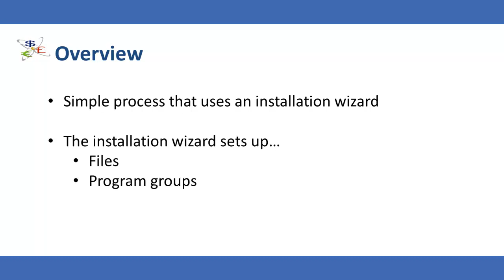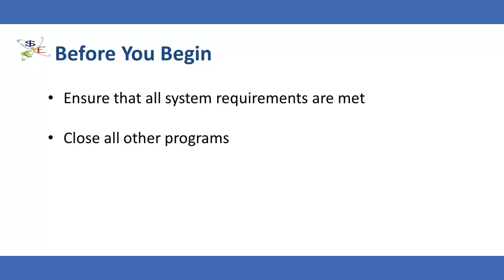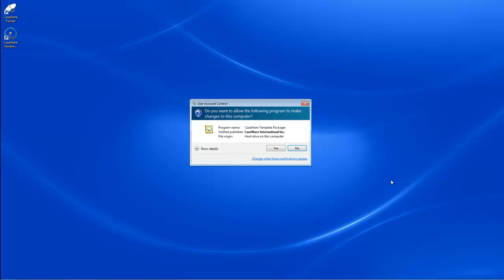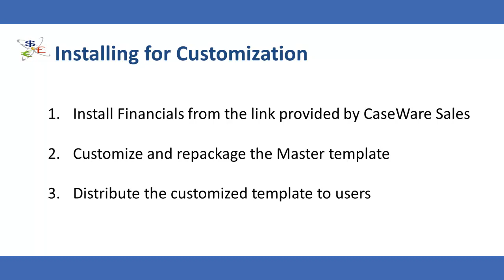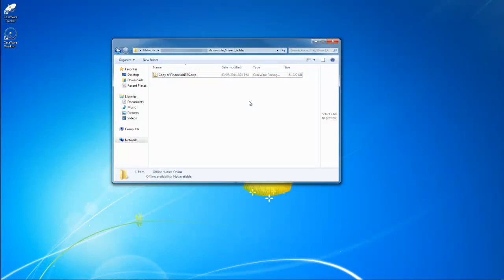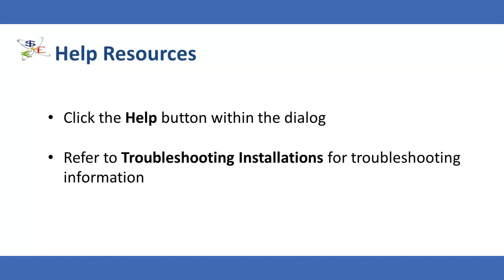CaseWare Financials QuickVid: Installing Financials